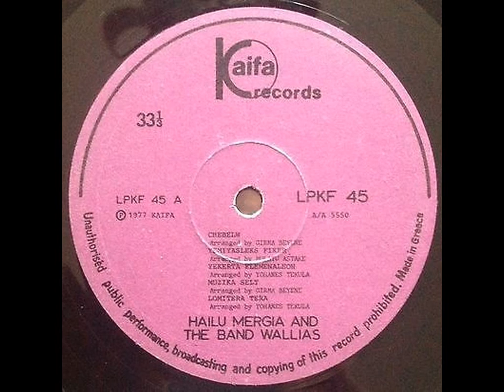Hailu Mergia & The Walias - Lomitera Tera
From "Hailu Mergia And The Walias - Tche Belew"

Kaifa Records ‎- LPKF 45  (LP)  Made in Greece  -  Ethiopia , 1977

Arranged by Yohanes Tekula

Organ – Hailu Mergia
Xylophone, Congas – Mulatu Astatke
Trumpet – Yohanes Tekula
Alto Saxophone – Abebe Kassa
Saxophone, Flute – Moges Habte
Guitar – Mahmmud Aman
Piano – Girma Beyene
Bass Guitar – Melaku Gabrie
Drums – Temare Haregu
Chorus – Aster Aweke , Getachew Kassa , Tegest Abate